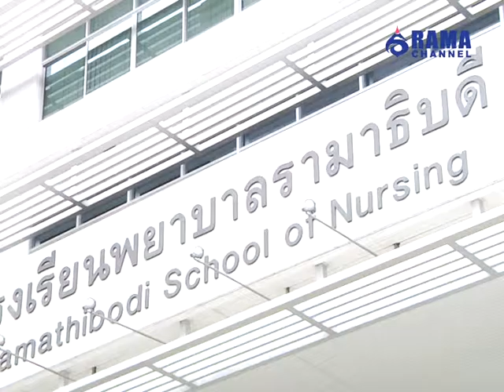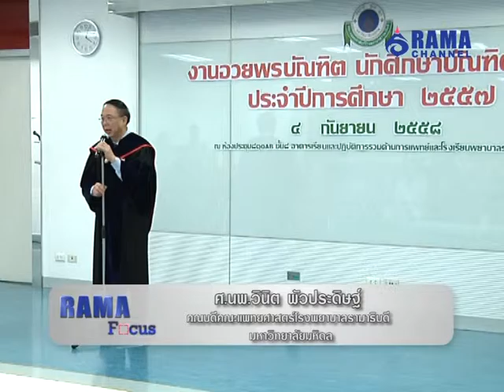Rama Focus | อวยพรบัณฑิต คณะแพทยศาตร์โรงพยาบาลรามาธิบดี มหาวิทยาลัยมหิดล | 09 ก.ย. 58